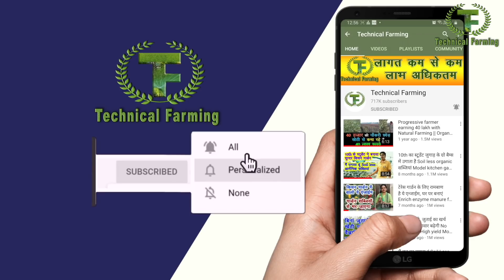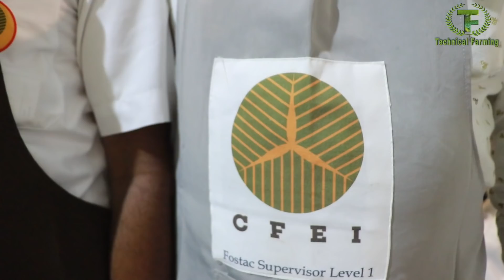गन्ने के जूस की चाय, गजब गुणकारी, चाय पियो तो ऐसी || Technical Farming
भारत में पहली बार गन्ने के जूस की चाय बनाई है महाराष्ट्र के किसानों ने | महाराष्ट्र के किसानों के एक ग्रुप ने जो ऑर्गेनिक गन्ना उगाते हैं गन्ने के जूस से चाय बनाने की शुरुआत की और अब उन्होंने बहुत अच्छी चाय बनाई है जो भारत में ही नहीं दुनिया में पहली बार बनाई गई है गन्ने के जूस की चाय यह गन्ना बिल्कुल ऑर्गेनिक है इस गन्ने में किसी भी तरह का केमिकल नहीं डाला गया है ऑर्गेनिक गन्ने के जूस की ऑर्गेनिक चाय बनाकर लोगों को पीला रहे हैं  यह चाय सेहत के लिए बेहद गुणकारी है और इसमें किसी भी तरह का केमिकल नहीं है यह चाय ना तो एसिडिटी करती है ना ही सेहत को नुकसान करती है बल्कि इससे सेहत को फायदा होता है शुगर के मरीजों के लिए भी यह चाय सेहतमंद है क्योंकि इसमें किसी तरह की चीनी नहीं मिलाई गई है तो चलिए देखते हैं भारत में पहली बार गन्ने के जूस की चाय कैसे बन रही है